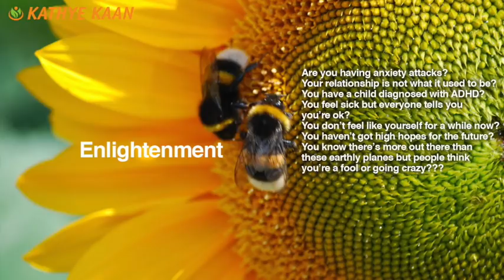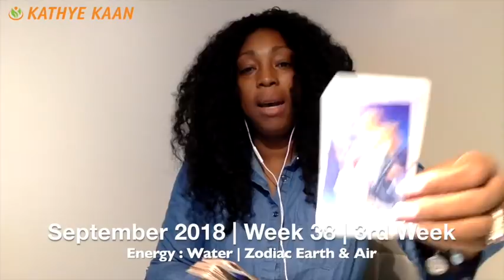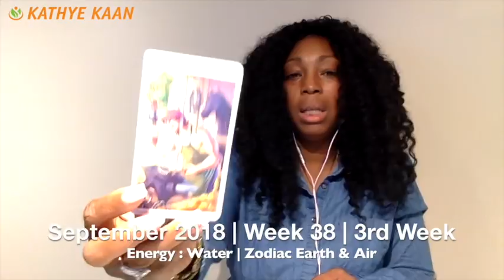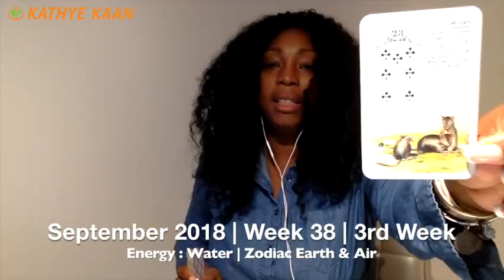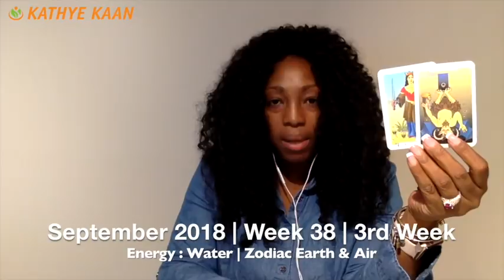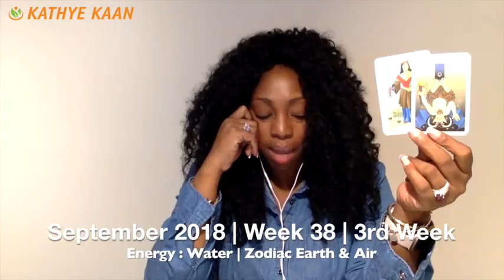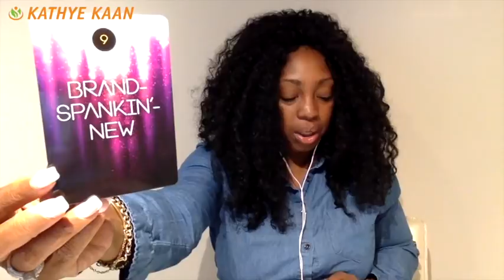SAGITTARIUS Weekly Reading Psychic Tarot | Horoscope | Week 38 | September 17 - 23